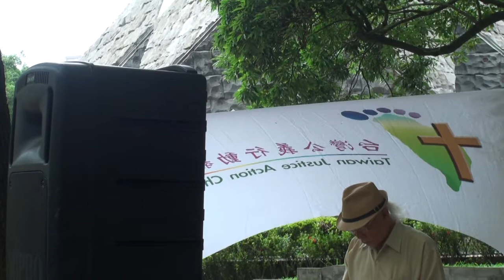台灣公義行動教會[台北](2014 0629)─回應《詩歌、奉獻、報告、祝禱》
時間：主後2014年6月29日 下午14:28

主 理：陳福住牧師
司 會：王妙齡長老